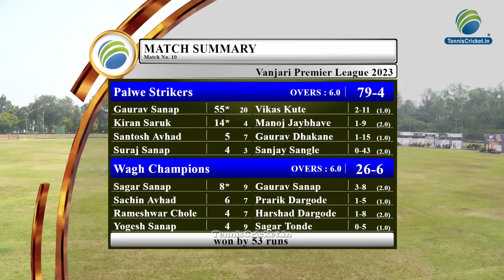Palwe Strikers Vs Wagh Champions || Vanjari Premier League